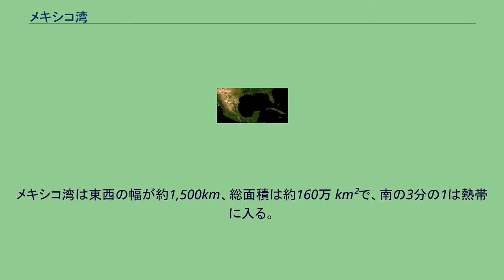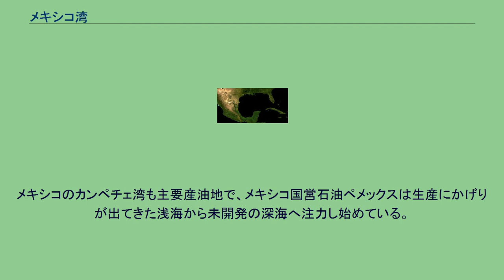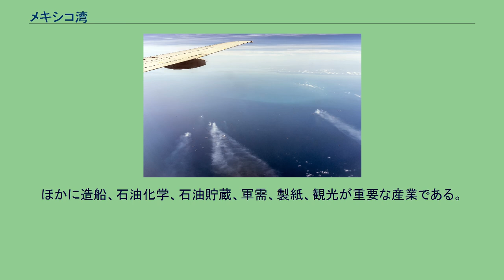メキシコ湾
メキシコ湾3D地図 カンタレル油田 メキシコ湾（メキシコわん、英語：Gulf of Mexico、スペイン語：Golfo de México）は、北アメリカ大陸南東部とメキシコ北東部に挟まれた湾である。
広くは大西洋、カリブ海（アメリカ地中海）の一部として分類される。
湾の東部、北部、および北西部の海岸線はアメリカ合衆国（フロリダ州、アラバマ州、ミシシッピ州、ルイジアナ州、テキサス州）に接し、南西部と南部の海岸線はメキシコ（タマウリパス州、ベラクルス州、タバスコ州、カンペーチェ州、ユカタン州およびキンタナ・ロー州）に接している。
また南東部はキューバとの海岸線をもつ。
アメリカとキューバの間にあるフロリダ海峡を経て大西洋に通じており、メキシコとキューバの間にあるユカタン海峡を経てカリブ海へと通じている。
支湾として北東部にアパラチー湾、南西部にカンペチェ湾などがある。
メキシコ湾は東西の幅が約1,500km、総面積は約160万 km²で、南の3分の1は熱帯に入る。
最大水深はSigsbee Deepでの4,384m。
二大海流として黒潮と共に知られるメキシコ湾流はここを起源とし、巨大ハリケーンが頻繁に訪れることでも有名である。
三畳紀後期以前はパンゲア大陸の一部だったが、よく知られていない。
三畳紀後期に北米プレートに亀裂が生じ、アフリカプレートと南米プレートから分離していった。
この亀裂（リフト）は前～中期ジュラ紀に発達し、大陸の西から海が侵入して、岩塩が堆積した。
後期ジュラ紀に今のユカタン半島が北米プレートから分離し、メキシコ湾盆地中央部に海洋地殻が形成された。
その後は大きな変動もなく、盆地は沈降し続け、堆積物が溜まっていった。
ユカタン半島は中期白亜紀まで地表に露出しており、その後フロリダ半島ともに浅海卓状地として炭酸塩岩と蒸発岩が堆積する場であった。
白亜紀末期のララミー造山運動で盆地西部は圧縮変形され、今のメキシコ東部のシエラマドレ山脈が形成された。
広大なメキシコ湾の大陸棚では1950年代から海底油田の開発が本格化、メキシコ湾岸油田として石油の一大産出地となった。
現在、アメリカの排他的経済水域内では碁盤の目のように数千もの鉱区が設定されており、深海底での探査、掘削も行われている。
メキシコのカンペチェ湾も主要産油地で、メキシコ国営石油ペメックスは生産にかげりが出てきた浅海から未開発の深海へ注力し始めている。
漁業も主要産業で、エビやカニ、カキの養殖のほか魚類の種類が豊富。
ほかに造船、石油化学、石油貯蔵、軍需、製紙、観光が重要な産業である。